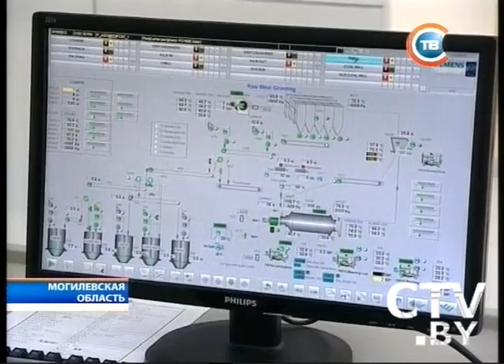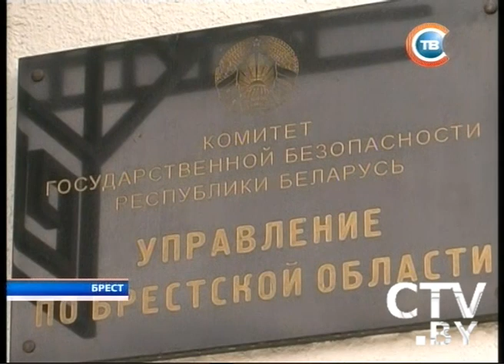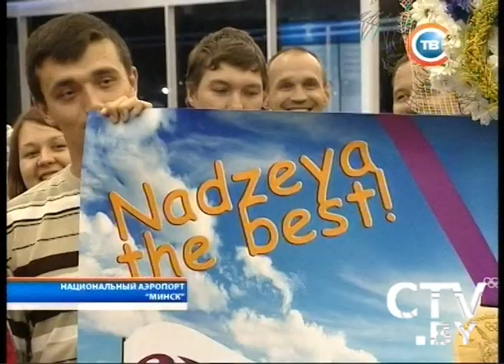CTV.BY: Новости 24 часа 10 августа 2012 в 16.30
В Бресте офицера милиции с 15-летним стажем задержали при получении взятки в $2,5 тысячи
Лукашенко предложил Китаю создать производство железобетона на базе «Белорусского цементного завода»
36 метров Великой китайской стены разрушились, 60 км - на очереди к разрушению